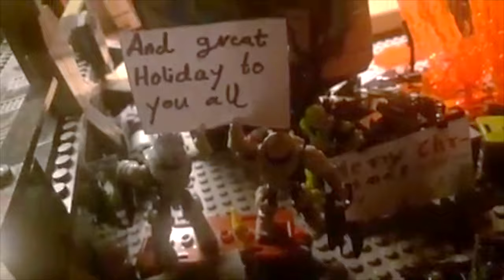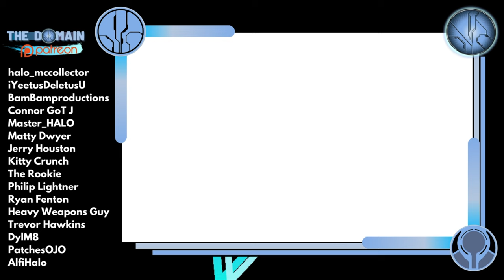Merry Christmas from the Halo Mega Construx Community! ❤️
The entire community has come together to wish you all a very merry Christmas and a happy new year!

2022 might not have gone according to plan for many people but it has brought so much growth for our family of Halo Mega Construx collectors!

Hold your family close and celebrate the best time of the year!